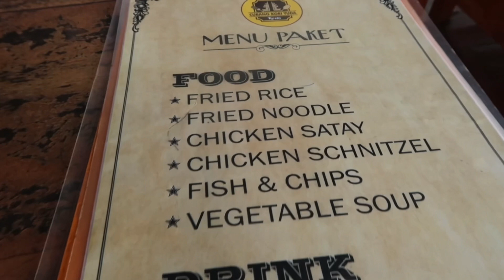NUSA PENIDA | Broken Beach, Kelingking Beach, Crystal Bay Beach 🏖️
The first time I went to Bali in June 2022, I didn’t get to go to Nusa Penida but for my December trip, I finally made it there! So happy to finally see Kelingking for myself 😍😍 It’s my absolute favourite because of how cute it is!!